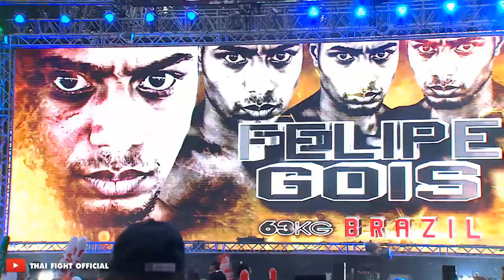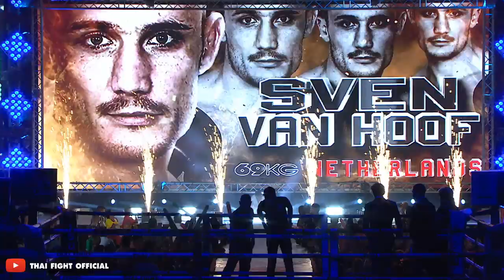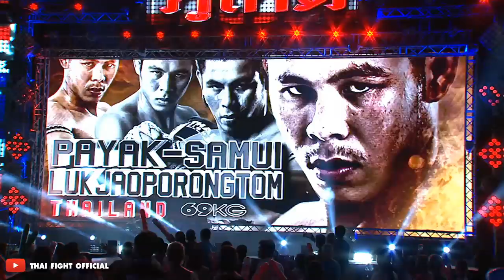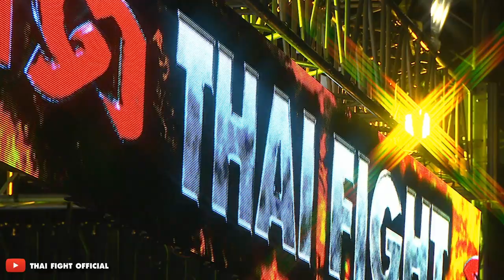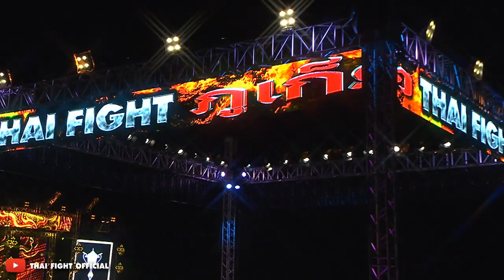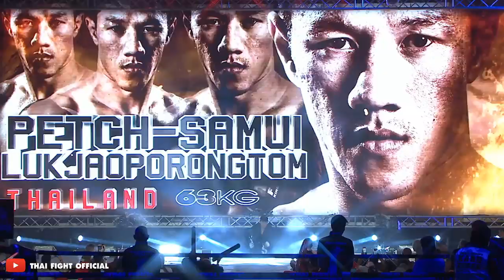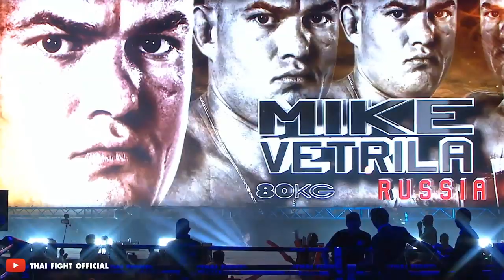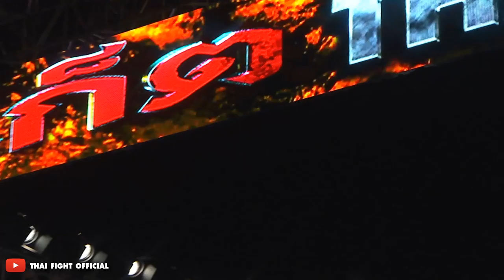THAI FIGHT - PHUKET 2019 ENGLISH VERSION [RERUN]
พากย์ไทยกดลิงค์ด้านล่างนะคะ

0:04:20 - Ratchasing vs. Felipe Gois

0:20:22 - Payak-Samui vs. Sven Van Hoof

0:37:30 - Chanajon vs. Philipp Engeroff

0:50:00 - PTT vs. Jason Polydor

1:01:11 - Peter Denman vs. Thibault Roelands

1:09:33 - Kitti vs. Alex Sousa

1:18:20 - Petch-Samui vs. Antonio Marcos Rocha

1:33:15 - Saensatharn vs. Kurtis Allen

1:45:07 - Tengnueng vs. Mike Vetrila
1:57:09 - Saenchai vs. Firdavs Boynazarov

Facebook Thai Fight : King Of Muay Thai